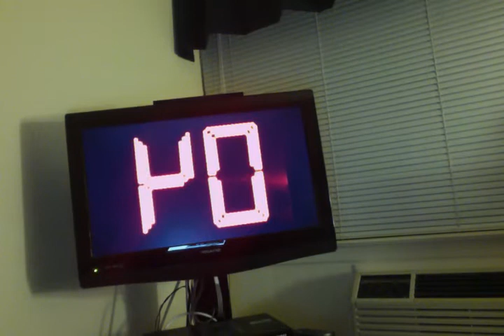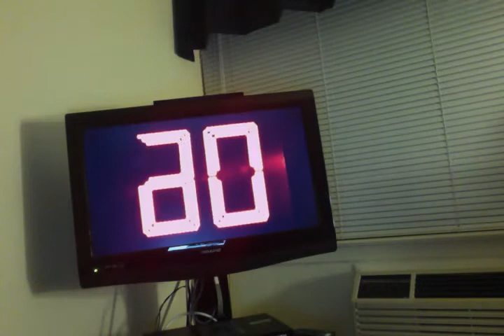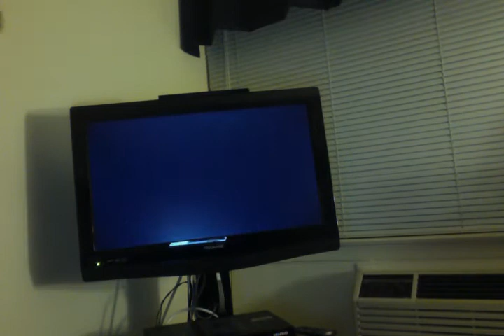my react on royal rumble 2013 part 3